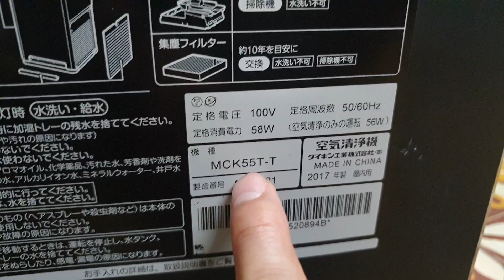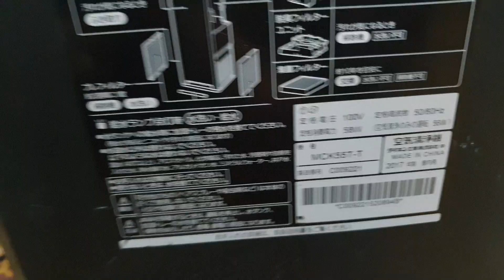0989897559- Bác nào chốt em để nốt 3 triệu ah